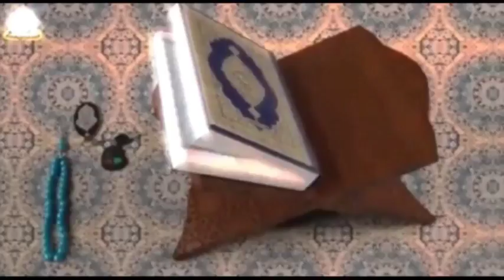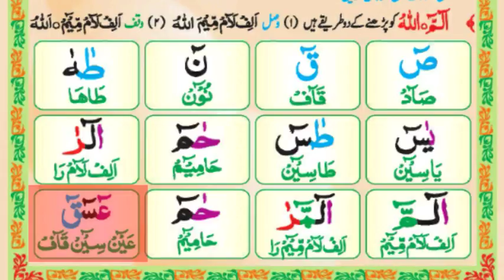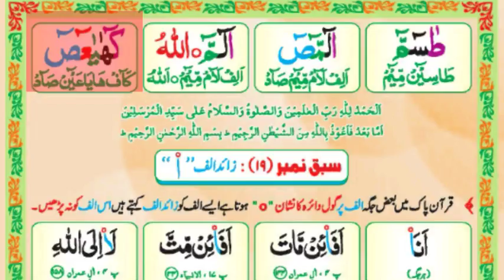Madani qaida lesson no, 18 online quran learning with tajweed.Urdu/Hindi/Arabic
1.madani qaida lesson no 18 online Quran with tajweed.full HD video